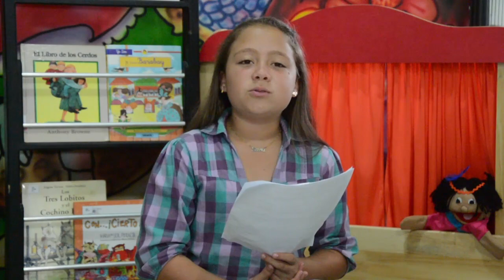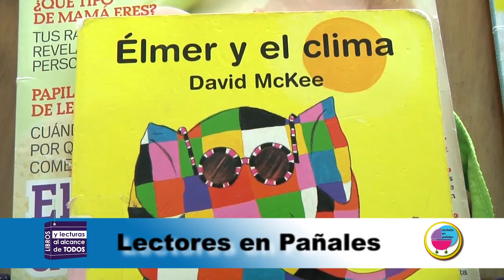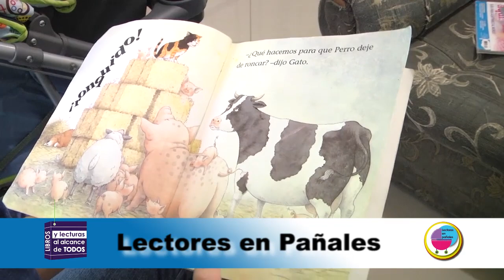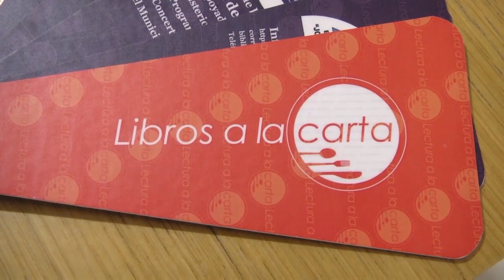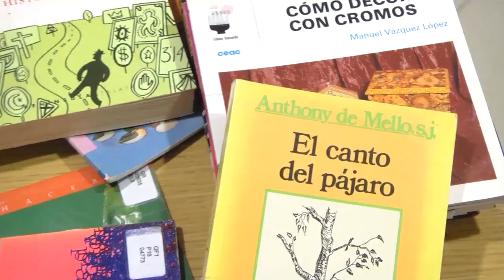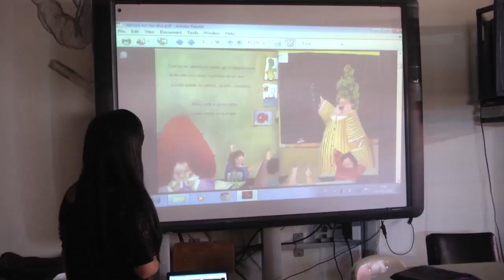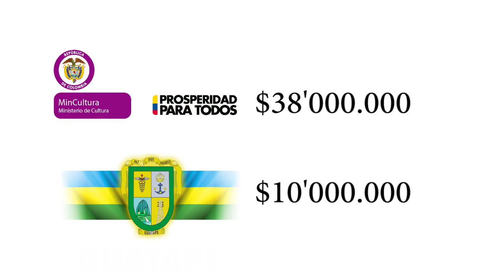Libros Y Lecturas al Alcance de Todos 2014 Biblioteca Pública Jorge Alberto Restrepo Trillos Guatapé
La Biblioteca Publica Municipal de Guatape, Jorge Alberto Restrepo Trillos ejecuto el proyecto "libros y lecturas al alcance de todos".
apoyado por el Ministerio de Cultura y la Administración Municipal.